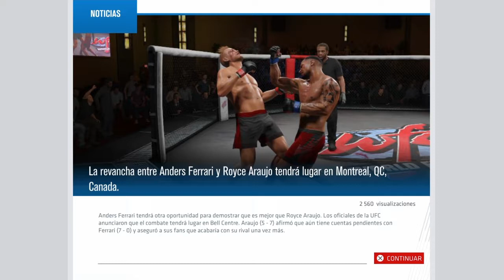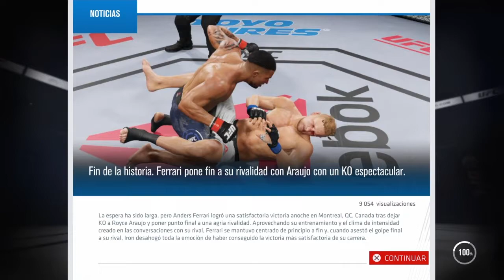UFC 3 - UN TIPO DURO #8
LA VERDAD ES QUE ME COSTO PERO LO CONSEGUI =)